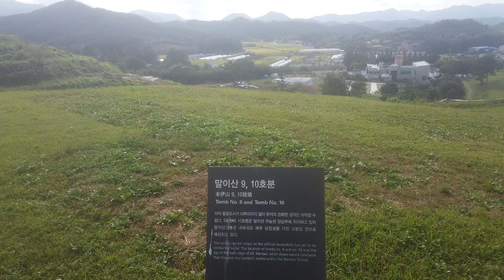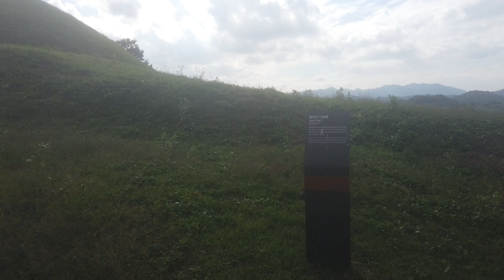DJI 0038(2021-가야고분)(38) 말이산 고분군, 9, 10, 11호분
주능선의 계속입니다. 모두 왕릉급 고분으로 보였습니다. 능선 남쪽으로 계속 갔더니, 한참 내려갔다가 다시 올라가야 하는 지점이 나왔습니다.